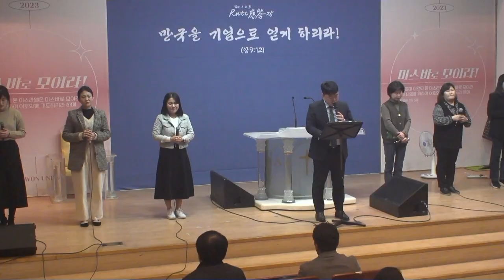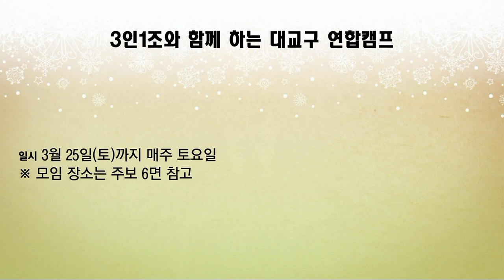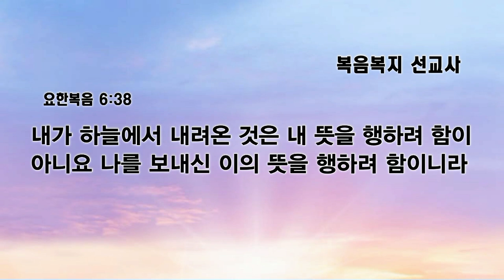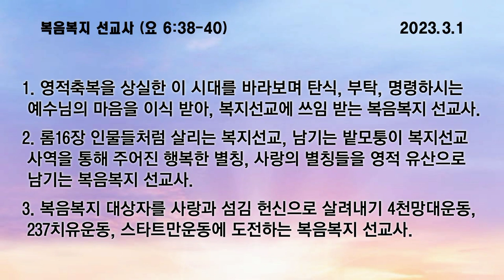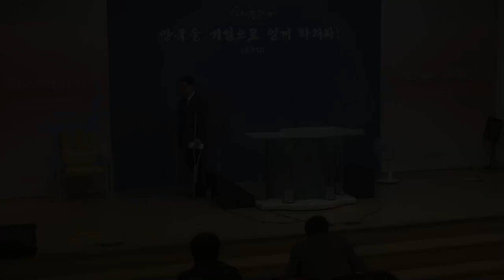[예원교회] 수요 전체예배 - 복음복지 선교사 - 이창호목사 - 2023.03.01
복음복지 선교사 (요 6:38~40)

38 내가 하늘에서 내려온 것은 내 뜻을 행하려 함이 아니요 나를 보내신 이의 뜻을 행하려 함이니라
39 나를 보내신 이의 뜻은 내게 주신 자 중에 내가 하나도 잃어버리지 아니하고 마지막 날에 다시 살리는 이것이니라
40 내 아버지의 뜻은 아들을 보고 믿는 자마다 영생을 얻는 이것이니 마지막 날에 내가 이를 다시 살리리라 하시니라